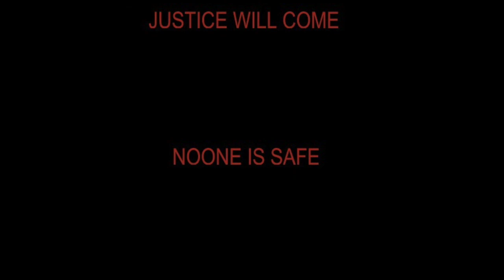Nintendogs Tinder Profile by Plastic Wrap Kroo